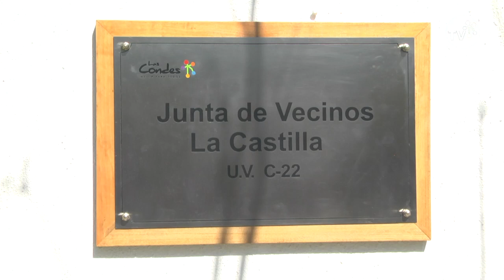Inauguración Junta de Vecinos “La Castilla”